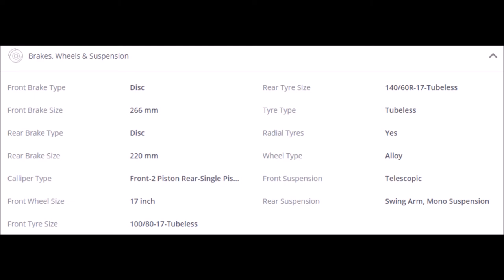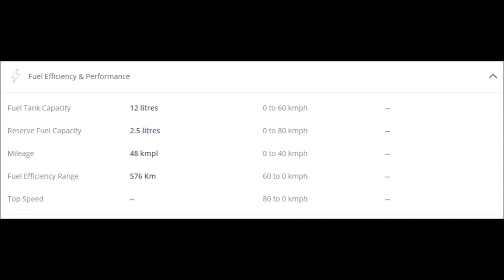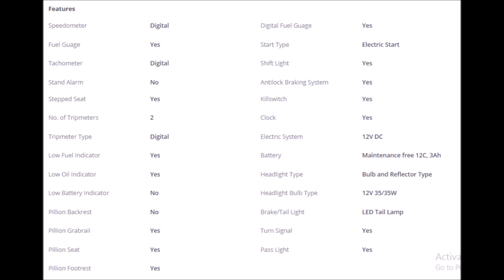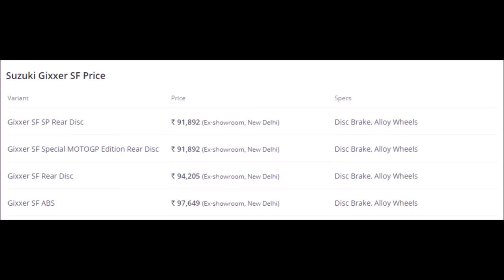SUZUKI NEW GIXXER SF 2018 REVIEW IN HINDI - THE LITTLE HAYABUSA !!!!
The Suzuki Gixxer SF is a fully-faired premium commuter motorcycle, which is based on the Gixxer naked motorcycle. It is targeted at a young audience looking for a stylish commuter motorcycle which can double up as a tourer.

The Gixxer SF carries forward the sculpted fuel tank and the rear panels from the naked motorcycle, though the edgy body panels in the front section have made way for the full-sized fairing. This fairing has been styled to resemble the bigger GSX-R superbikes and, the company claims, has been aerodynamically shaped to improve the motorcycle’s touring capabilities.

The Gixxer SF is built on a single downtube frame, which also is used in its naked sibling. It is powered by the same 155cc single cylinder engine which delivers 14.6bhp and 14Nm of torque through a five-speed transmission. There is an option of fuel injection in the SF FI model range. A rear disc brake is on the options list, as is ABS.

The Suzuki Gixxer SF is available in three colours: metallic triton blue, glass sparkle black and pearl mirage red. A new-for-2018 paint scheme is now available – a rather fetching red and silver. The MotoGP edition paint scheme now gets the Ecstar logo, which is the official supplier of engine oil to the manufacturer’s MotoGP effort.

There is also special edition model called the Gixxer SF SP. It comes with a new graphic layout, maroon coloured seat and a clear lens LED tail lamp. The SP model is only available in one colour scheme which is a combination of matt fibroin grey and glass sparkle black.

It rivals other premium 150cc motorcycles like the Yamaha Fazer Version 2.0, and Bajaj Avenger 180 Street. The Gixxer SF is priced at Rs 84,546 (ex-showroom, Delhi)